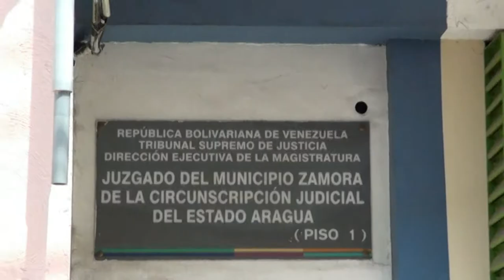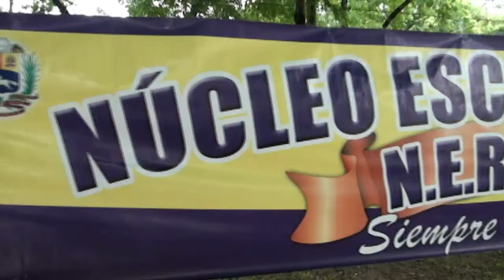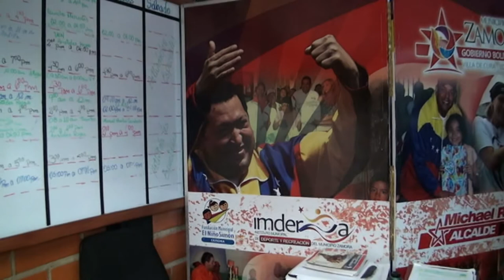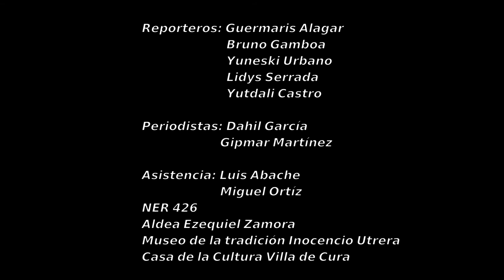Agenda informativa NotiVilla07 n°01